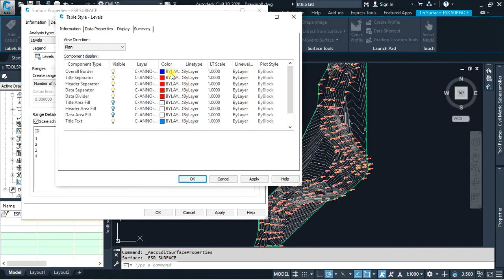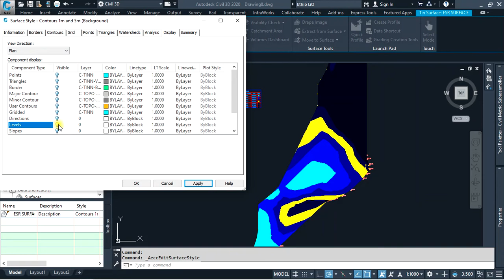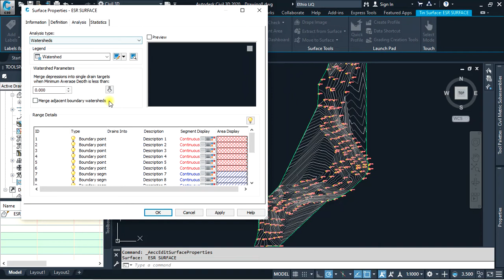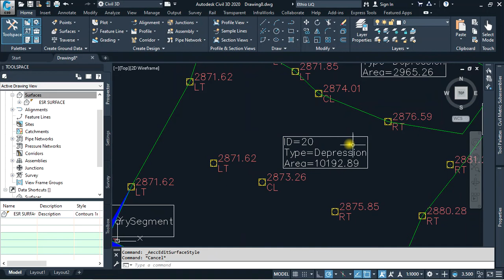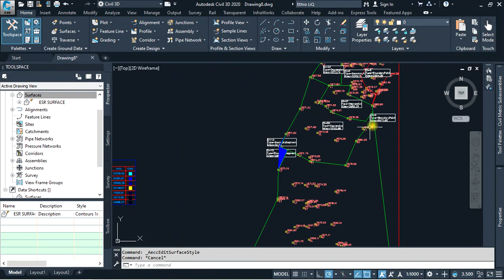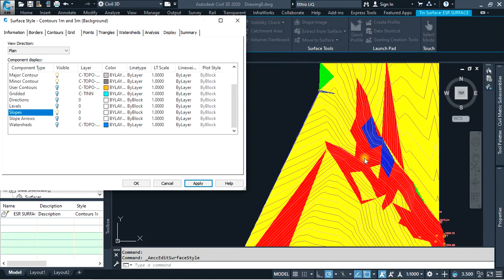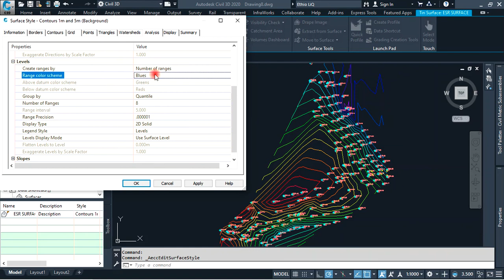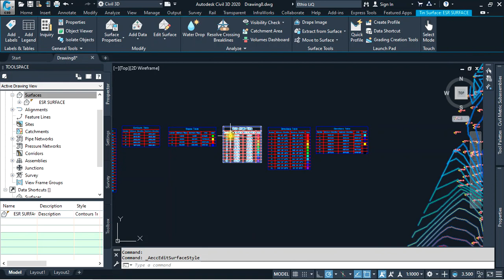2B4 Civil 3D Complete Tutorials in Amharic Ethio LiQ Surface Analysis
Surface Analysis In Civil 3D